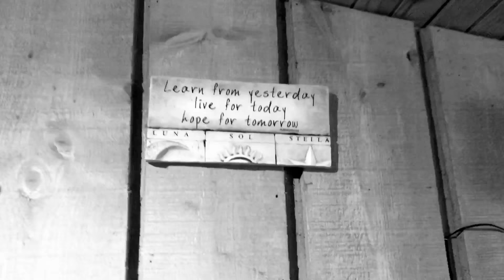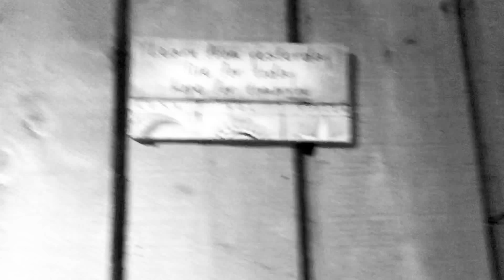NEW HEAT 🔥🔥🔥 SNIPPET - WORKIN ON VAYCAY